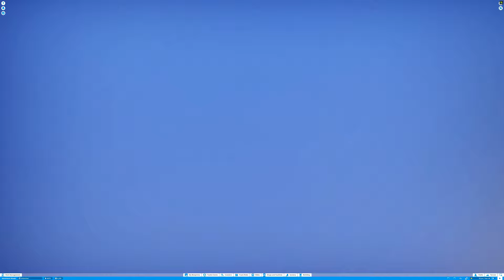THE EPIC PARK TOUR (+ Girlfriend scared of rollercoasters) - Adventure Woods Ep. 20 | Planet Coaster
What an emotional moment! The final episode of Adventure Woods! I conclude the series with a disappointing overview of the park, live commentating with my girlfriend Beth, who is scared of rollercoasters...

This video is intended for audiences older than 13 years.

00:00 Hotel and Main Entrance
03:11 Wicked Twister
05:00 Steam Train
07:42 Wild Woods
09:28 Play Area & Cheeky Chief Beef
10:28 Dragon Flight
12:02 Tidal Force
13:44 First Flight
15:55 Phantom Road
18:41 Vector
20:44 Intermission?
22:06 Dutch Rambler
24:18 Ferris Wheel Yay
25:37 Overview and Closing Thoughts